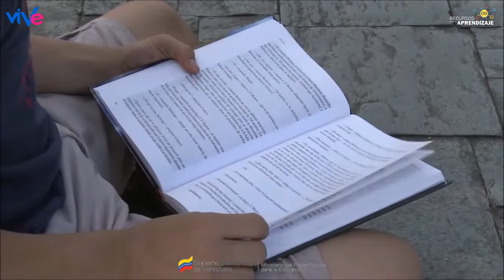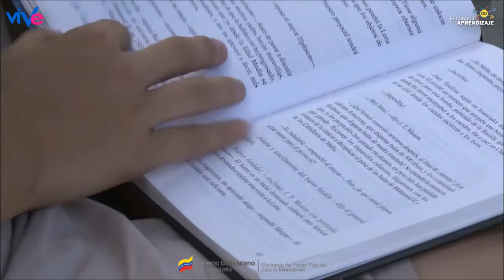DE LA TIERRA A LA LUNA - Julio Verne / Leer es Soñar.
De la Tierra a la Luna (título original: De la Terre à la Lune Trajet direct en 97 heures) es una novela «científica» y «satírica» del escritor Julio Verne, publicada en el "Journal des débats politiques et littéraires" desde el 14 de septiembre hasta el 14 de octubre de 1865, y como un solo volumen el 25 de octubre de ese mismo año.

Leer poesía nos emociona porque despertamos a la belleza. La palabra encantada circunda los rincones de la memoria colectiva y nos acecha para deleitarnos. Vivamos la poesía, caminemos entre sus imágenes, bebamos en sus predios, eternicemos sus metáforas para renovar así cada instante la alegría de vivir.

La Dirección General de Recursos para el Aprendizaje, del Ministerio del Poder Popular para la Educación (MPPE) de la República Bolivariana de Venezuela, realiza junto con las áreas de Audiovisual Educativa y Bibliotecas Escolares respectivamente, la socialización de experiencias de cada uno de los Centro de Recursos para el Aprendizaje, Bibliotecas Escolares y planteles educativos. Con la participación de estudiantes, docentes, bibliotecarios, medios alternativos y comunitarios.